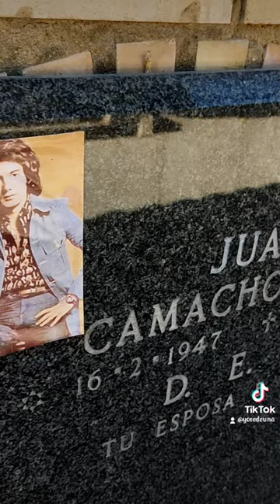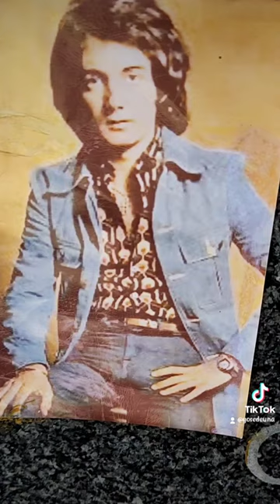JUAN CAMACHO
PASEO POR EL CEMENTERIO GENERAL DE VALENCIA PARA VISITAR LA TUMBA DE JUAN CAMACHO.